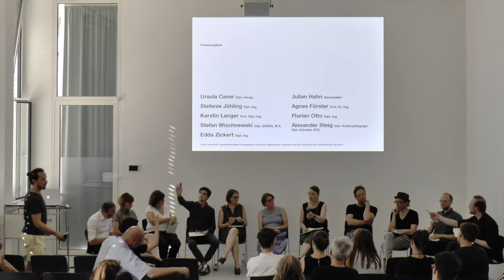Podiumsdiskussion – Referent*innen und Podiumsgäste